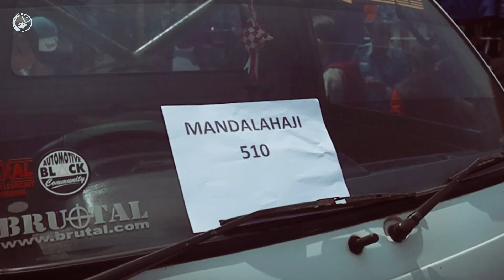KABUPATEN BANDUNG SALURKAN BERAS CPPD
Dinas Ketahanan Pangan dan Perikanan meyalurkan bantuan beras yang bersumber dari CPPD (Cadangan Pangan Pemerintah Daerah) untuk 5.330 Kepala Keluarga yang tersebar di 2 Kecamatan yaitu Kecamatan Pacet dan Kecamatan Kertasari.
Secara simbolis bantuan diserahkan oleh Kepala Dispakan kepada penerima manfaat bertempat di Kantor Kecamatan Pacet dan Kertasari, 31/10/23.
Masing-masing KPM mendapat 10 Kg beras yang bersumber dari CPPD Kabupaten Bandung.
Kadispakan pada sambutannya menyampaikan bahwa "Sesuai arahan Bupati Bandung Bantuan beras CPPD dapat disalurkan bilamana terjadi kondisi-kondisi tertentu, diantaranya yang terjadi saat ini adanya fenomena el nino yang mengakibatkan bencana kekering".